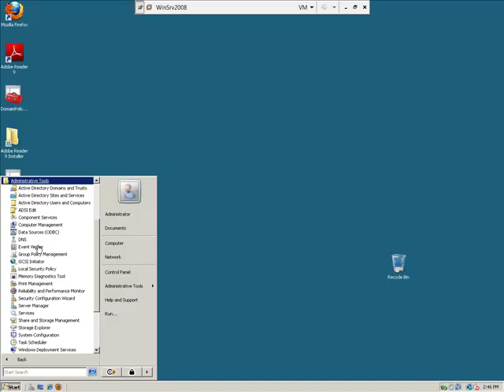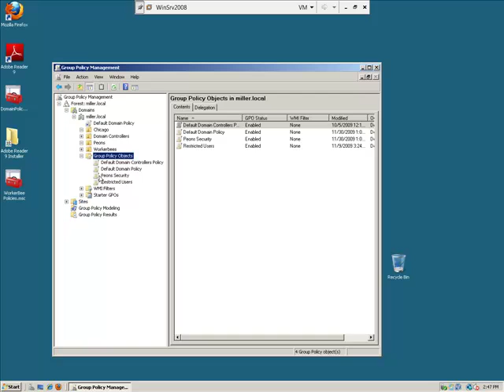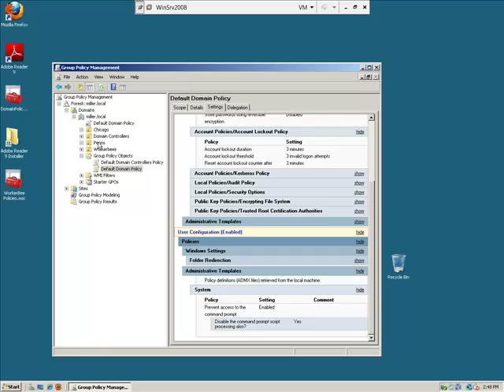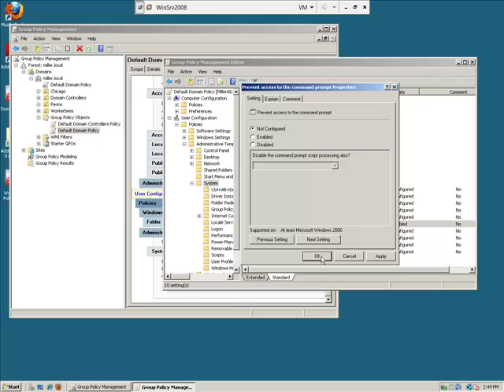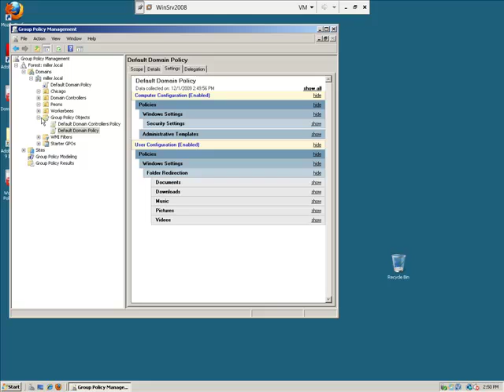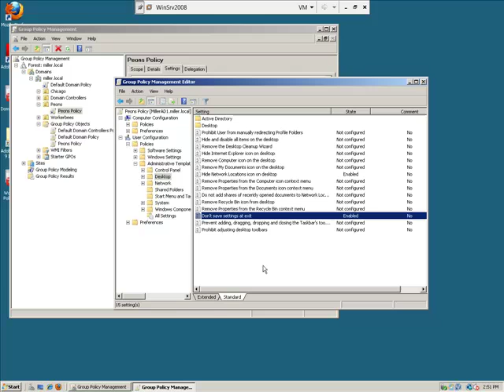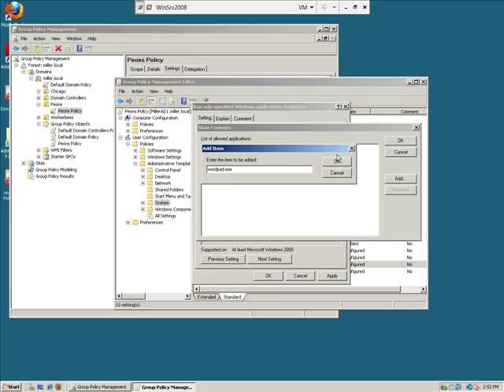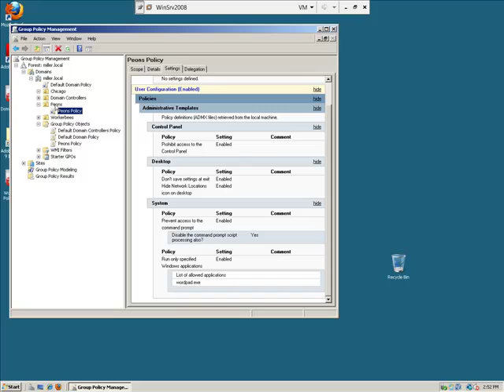Group Policy Objects on Windows Server 2008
How to setup Group Policy Objects on Windows Server 2008